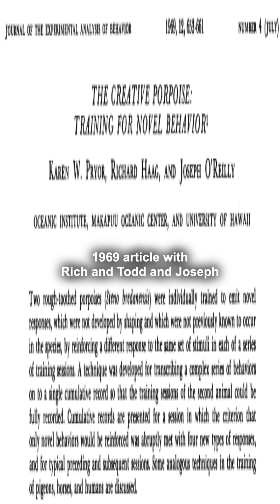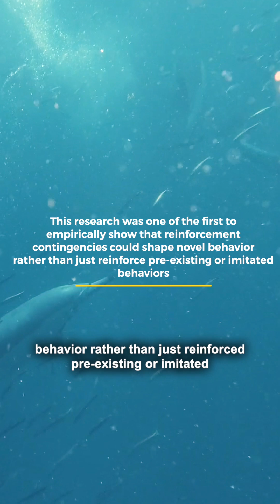How Reinforcement Shapes Creativity | Dr. Karen Pryor’s Legacy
Dr. Karen Pryor’s work on reinforcement and creativity is a game-changer in behavior science. Her 1969 study on bottlenose dolphins demonstrated that reinforcement can shape novel behaviors, not just repetitive or imitated ones. This has major implications for teaching problem-solving, language development, and play—not just in animals, but in humans too.

📖 If you haven’t read Creative Porpoise: Training for Novel Behavior, it’s a must! 🐬💡